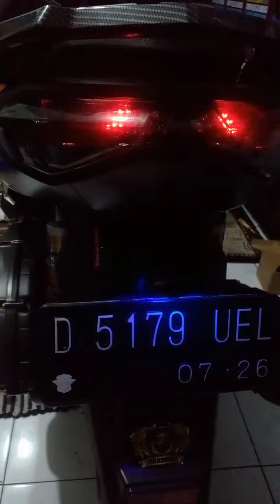STOP LAMP RUNNING NMAX NEW